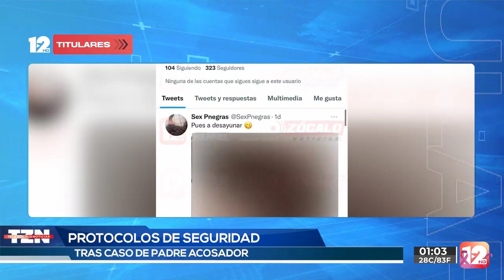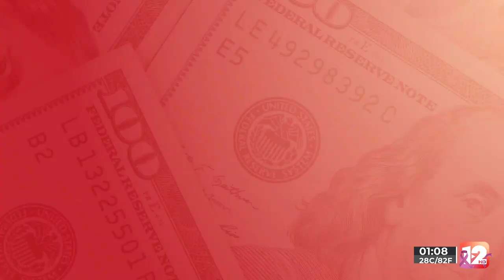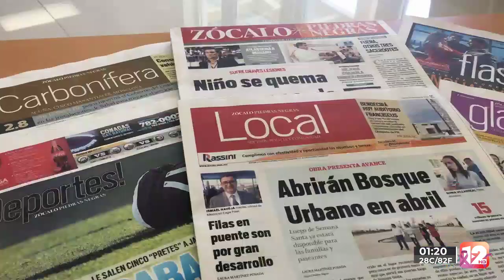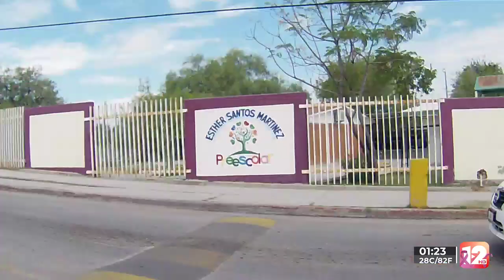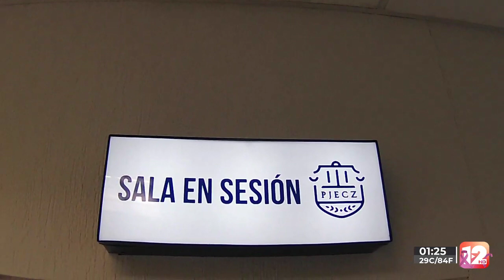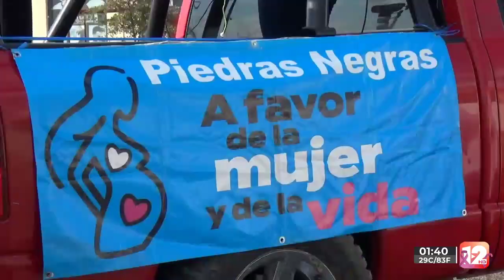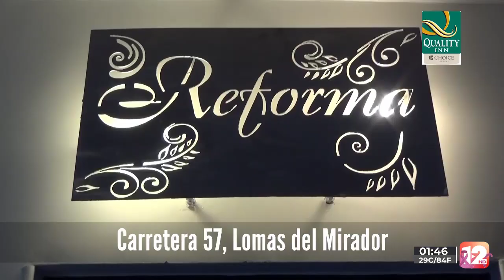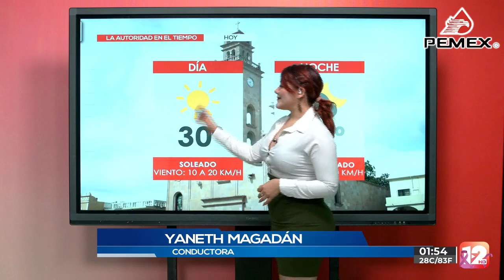TELEZÓCALO VESPERTINO│10 DE OCTUBRE DEL 2022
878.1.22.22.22 │SMS & WhatsApp│ Escúchenos también en Recuerdo 96.7 FM